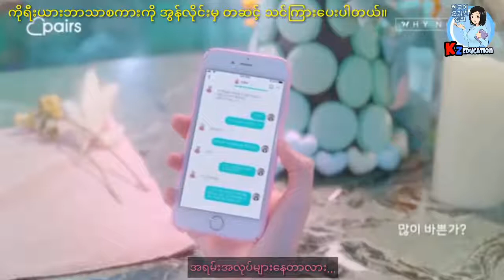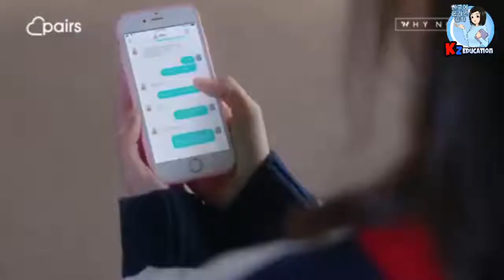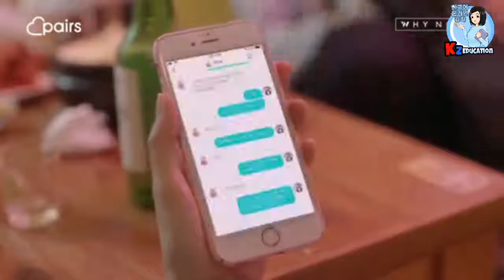Boy Next Door Ep 4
Translated and Encoded by Kywe